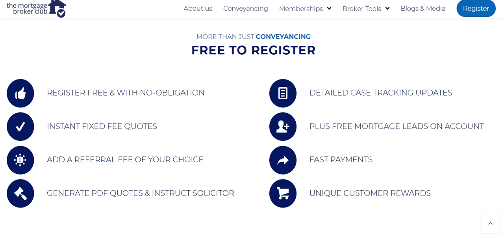Graham Wilson Interview | Tracker Hub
On the MLC Show for Property Professionals we interviewed Graham Wilson of Tracker Hub and Options Mortgage Centre.

We debate how lenders will assess self-employed borrowers in 2021, discuss equity release, RIO's, JBSP's, how mortgage brokers can protect their business in 2021, PLUS how mortgage brokers can access a FREE and no-obligation trial of Tracker Hub.

We ask why a mortgage broker should be interested in Tracker Hub?

Mortgage brokers can secure a FREE 30-day no-obligation trial and demonstration via the

Likes and shares on LinkedIn & Facebook appreciated.

You can find out more about Tracker Hub and their services

We interviewed Graham in November 2020.

Our aim is to be a one-stop-shop for mortgage brokers of any size.

FREE to access broker tools section aims to provide mortgage brokers with a convenient way of researching and securing new partners e.g. a network, packager, insurer, lead generation partner.

Our memberships seek to enhance your online reputation providing you with more organic online leads, increased repeat business, increased word of mouth referrals, improved customer reviews, with a stronger local and online presence.

FREE & no-obligation unique conveyancing service. Custom-built software. A cherry-picked unique conveyancing panel by leading legal experts. Unique case tracking with us policing the firms 24/7. All this plus your referral fees, FREE leads, & FREE customer rewards!

FREE to access blogs & media section will provide you with industry-specific insight from leading experts supporting you and your business.